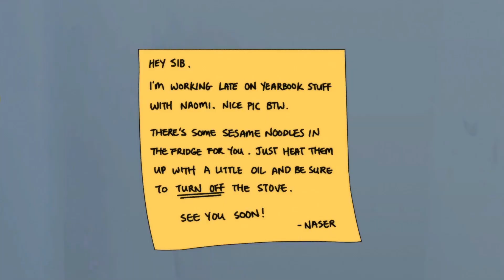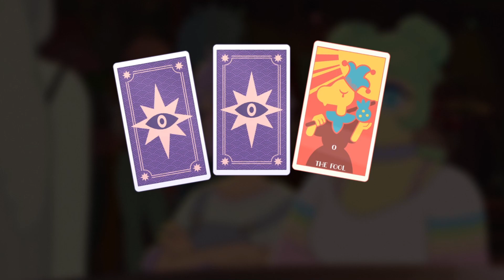La Batalla de las Bandas | Goodbye Volcano High, parte 7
Llegó el gran momento de que Worm Drama demuestre ante todo el mundo de lo que son capaces (y momento de que Fang conozca a su admiradora secreta ;3)